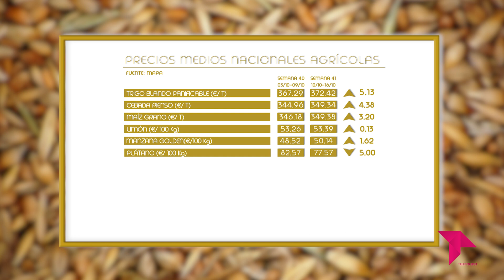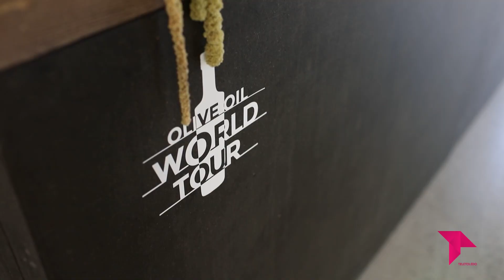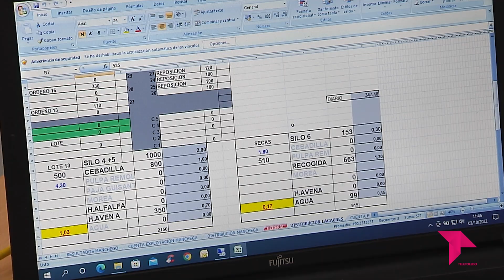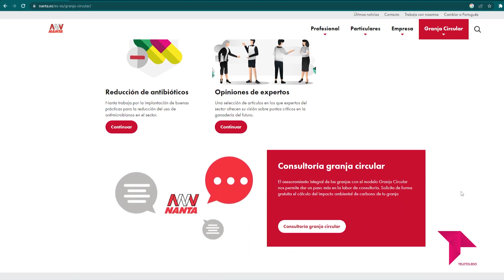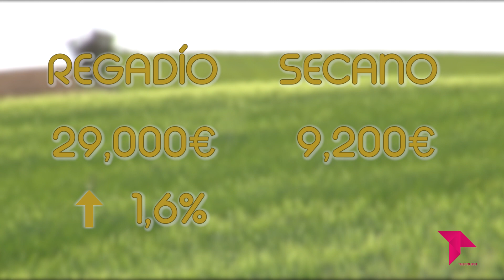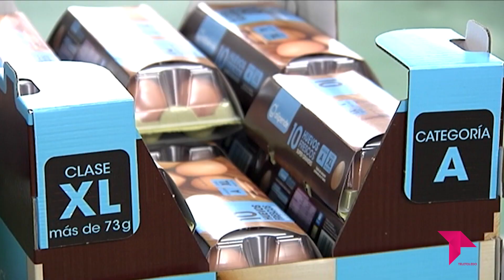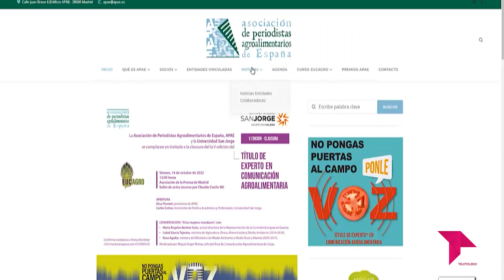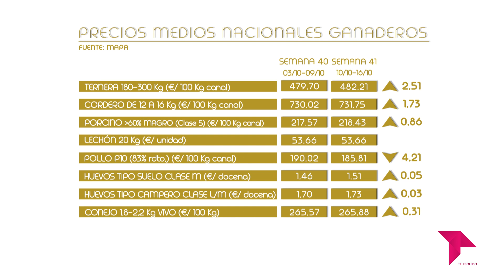DIRECTO AL GRANO 8x08